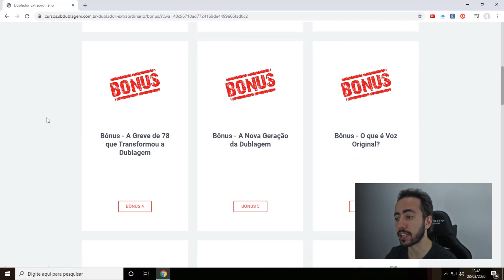DUBLADOR EXTRAORDINÁRIO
DUBLADOR EXTRAORDINÁRIO Vantagens Disponíveis:

✅ Tudo o que você precisa aprender sobre dublagem de um jeito que nunca foi disponível antes!
✅Especialização 100% online para estudar onde estiver.
✅Estude com a maior Dubladora do País e aprenda a ser um dublador de sucesso também
✅Seu acesso aos macetes, técnicas e práticas de quem construiu uma carreira de grande sucesso para você aprender a replicar
✅5 módulos com mais de 50 aulas em vídeo
✅8 Bônus de workshops adicionais para você enriquecer o seu aprendizado e desenvolver suas habilidades
✅Área de alunos exclusiva e fácil navegação
✅Comunidade fechada para Networking
✅Suporte para dúvidas com a nossa equipe de sucesso do cliente
✅24 meses de acesso

⚠Indicamos os melhores alunos da SBD para os melhores studios de dublagem⚠

Chegou a HORA da sua Matrícula no Dublador Extraordinário

Link especial para garantir sua inscrição no DE – Dublador Extraordinário ✅

OFERTA DA QUARENTENA:
R$997,00 Dublador Extraordinário + Consultoria online em grupo com a Mabel Cezar de Bônus para os 20 primeiros

🏃‍♂CORRE PARA GARANTIR SUA VAGA!!! 💃